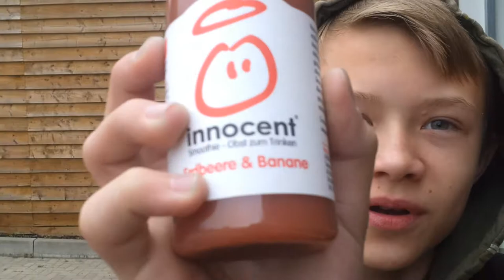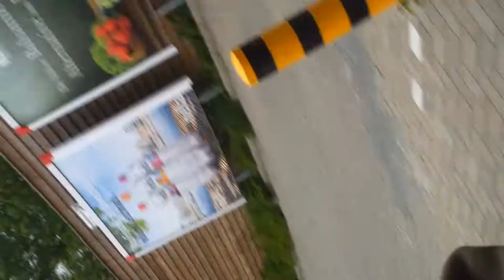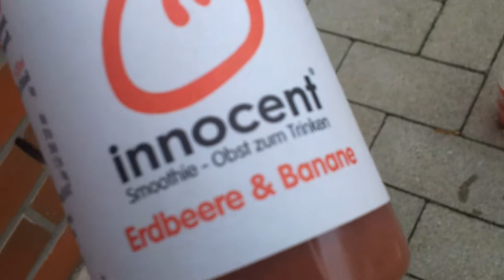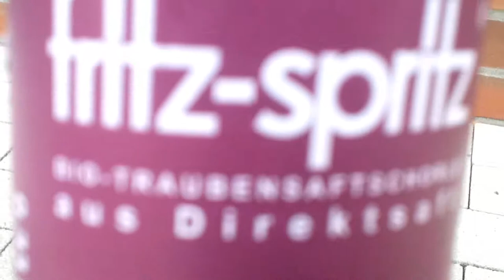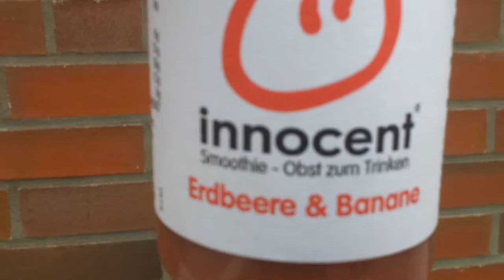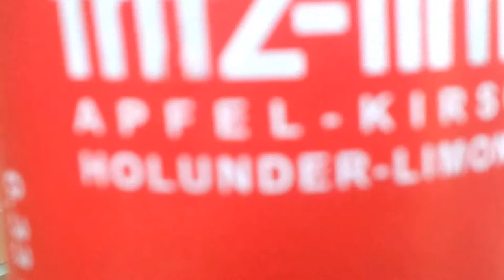MEIN LEBEN: Bitte kauft diese Getränke :) (Let`s Drink)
► Mehr Informationen von einfachgreen :
►Wir spielen : REAL LIFE V.
►Du willst noch mehr Infomationen?